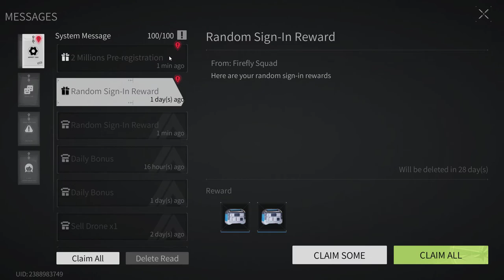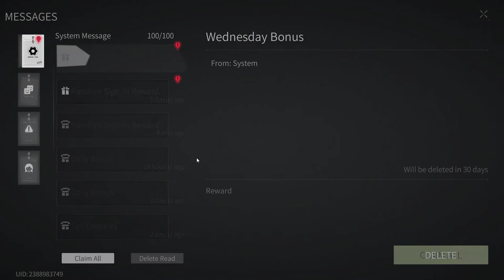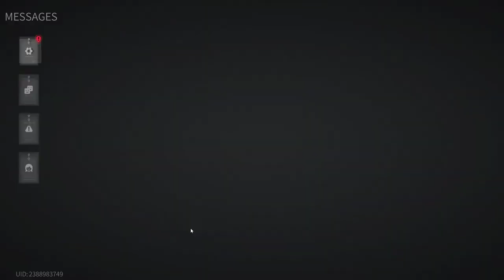Lost Light 2022 - Pumping from scratch | The game is broken | Day 36 | Gameplay #36